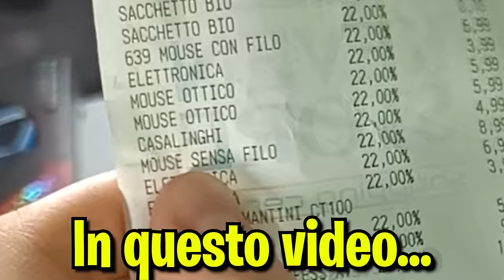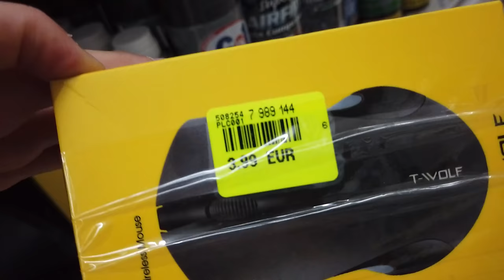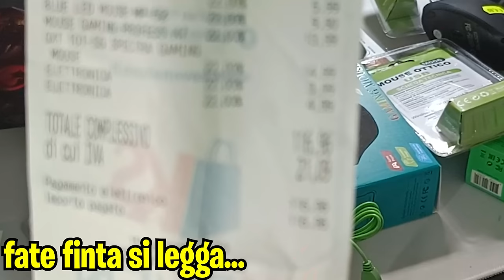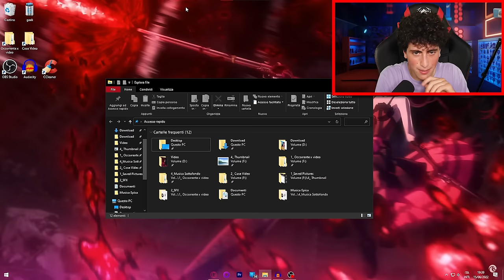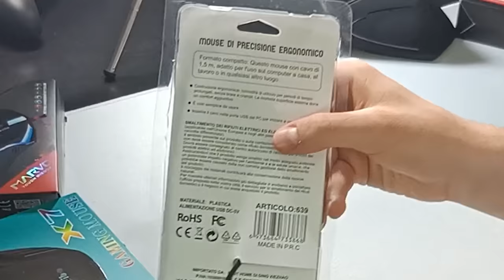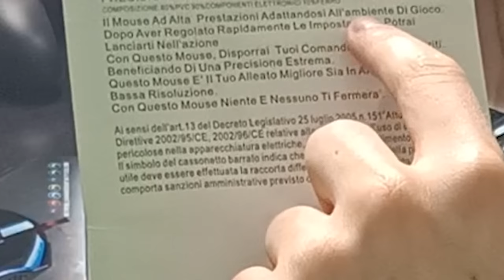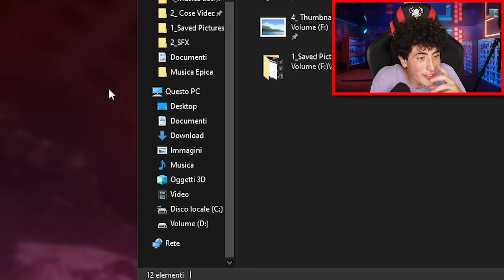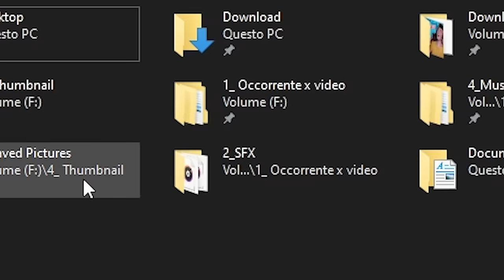Ho comprato TUTTI I MOUSE DEI CINESI! *incredibile*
Intanto grazie a tutti di cuore per i 100.000 iscritti... il nostro viaggio è appena cominciato ;)
E oggi iniziamo questa nuova era con il 2 episodio di comprare cose dai cinesi, in particolare ho comprato tutti i mouse dei cinesi :D

💻COMPONENTI DEL MIO PC
FINE